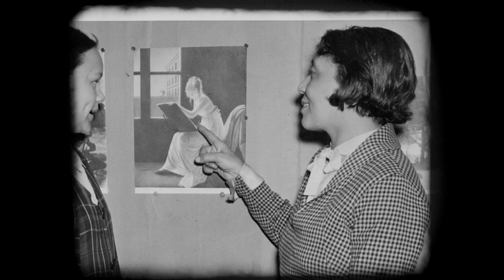Miss Alma Thomas: A Life in Color Trailer